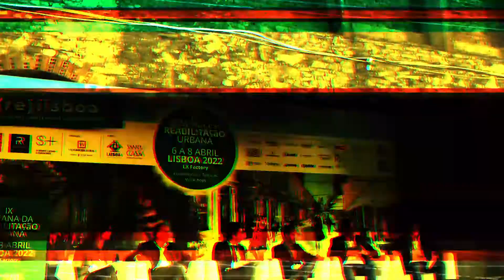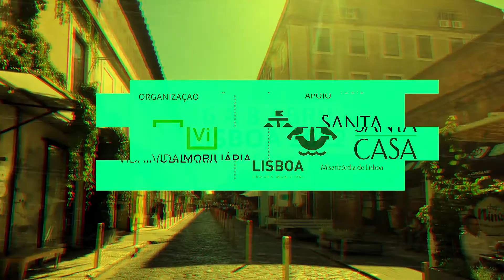GONÇALO BYRNE | ORDEM DOS ARQUITECTOS || (RE)LISBOA | 2022